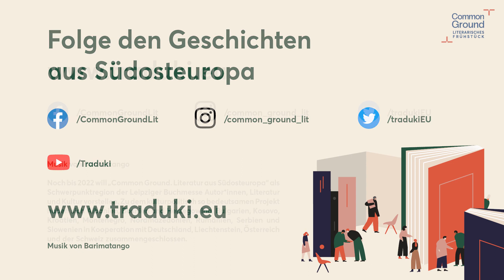Literarisches Frühstück mit Elvira Mujičić und Tijan Sila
"Am Anfang, ganz am Anfang war es eine Art Befreiung für mich, eine neue Sprache zu haben, in einer neuen Sprache existieren zu können."

Autorin Elvira Mujčić spricht mit Autor Tijan Sila über Sprache, wie sie das Schreiben verändert und die Sicht auf die Dinge über die man schreibt.
Natürlich sprechen die beiden auch über "Balkan Blues", Elvira Mujčićs Roman, der 2019 im btb Verlag erschienen ist. Übersetzt aus dem Italienischen von Barbara Schaden.